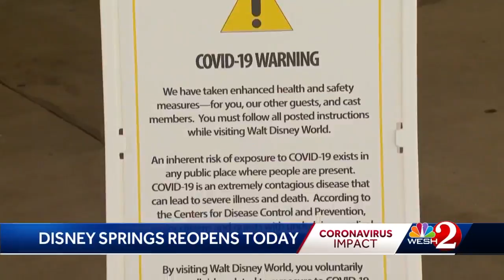Disney Springs reopens Wednesday